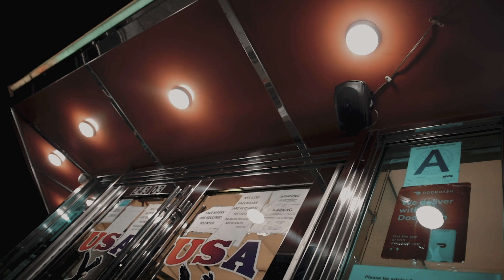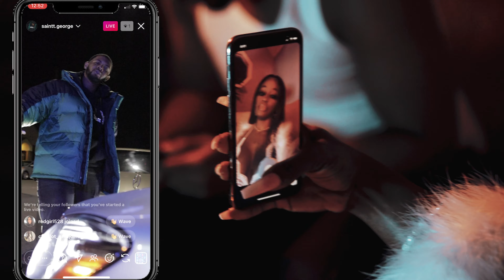Saint George- Be Without You (Official Music Video)